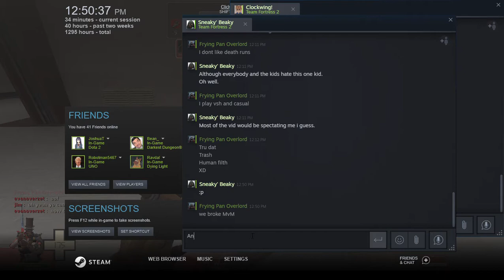We broke MvM!!! How to break MvM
Today I was recording MvM and after someone left, the server just stopped functioning for some reason! Tour's were gone, loadouts would show changed but not actually change, no one new could join. We were just stuck XD.